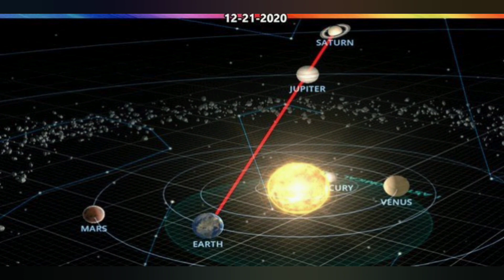CONJUNCTION of Jupiter & Saturn - Recycle Sadhu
Excitement, Astronomy, Sky Watching, Philosophy, Being Present in the Presence.

From kadapa

Music Courtesy:
Slip by MEUTE
The Universe by Oceanvs Oreintalis